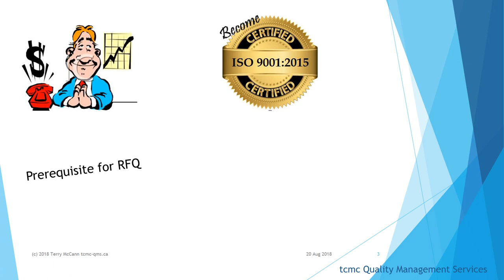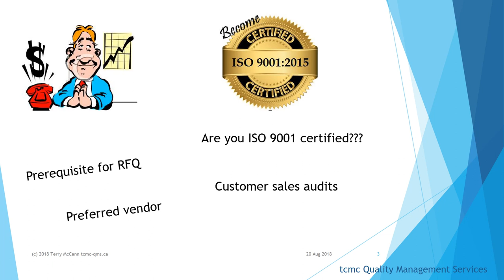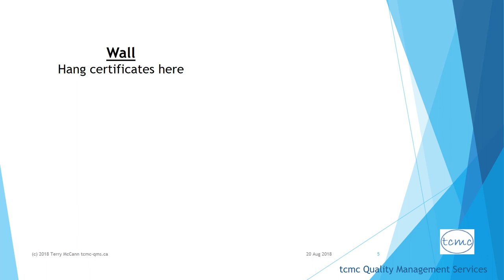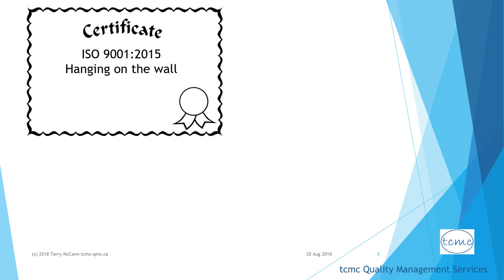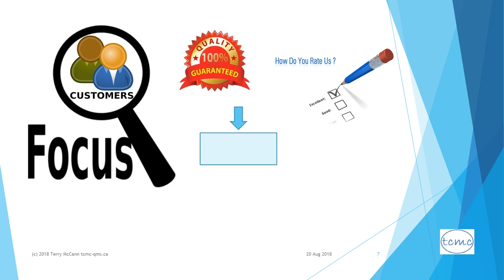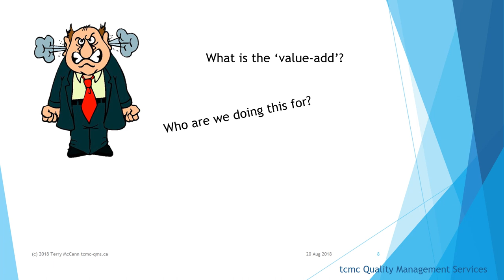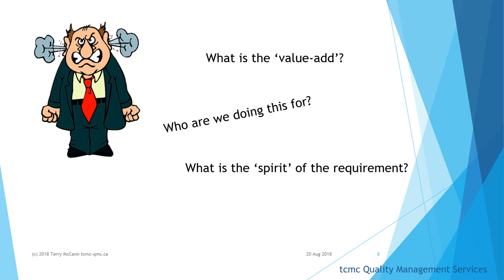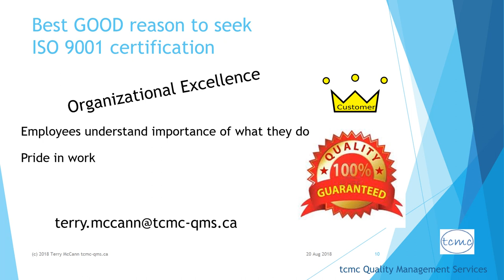Good and Bad Reasons to seek ISO 9001 certification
What are the wrong reasons to seek ISO 9001 certification - and some good ones